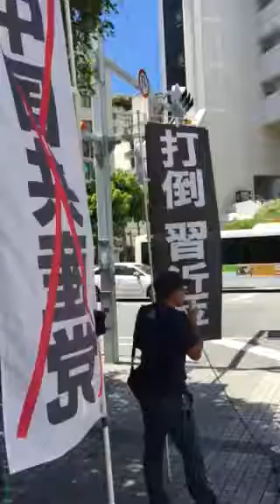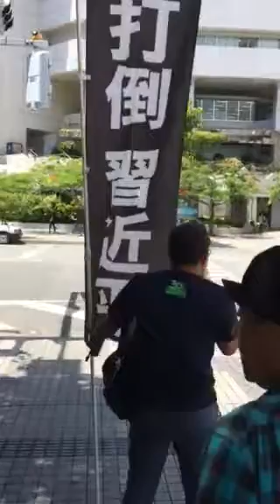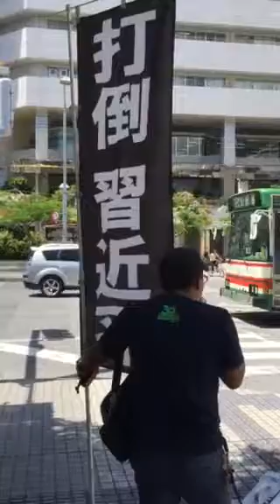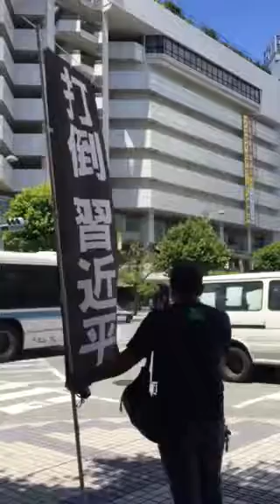沖縄のメディアはナチスだ💢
ウソも百回繰り返すと…